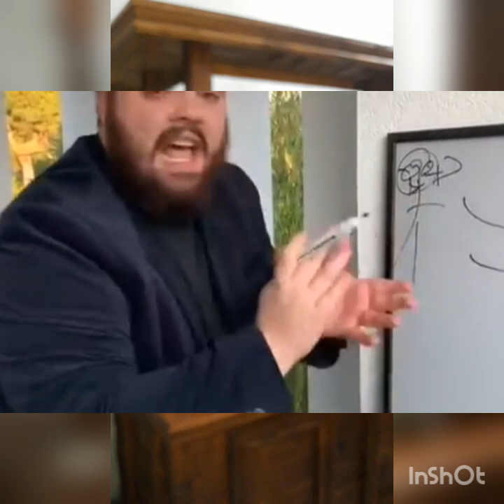9 consejos de seguridad con armas de fuego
el ruido de fondo es el aire. acá en el campo hace mucho frio .. saludos